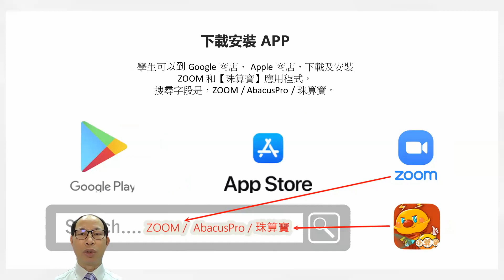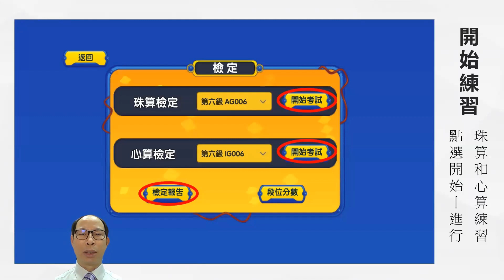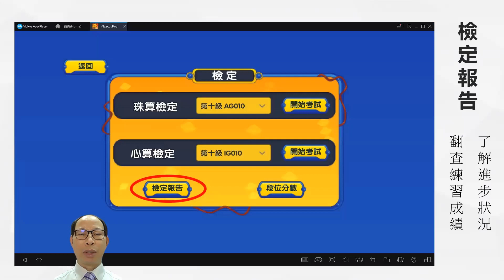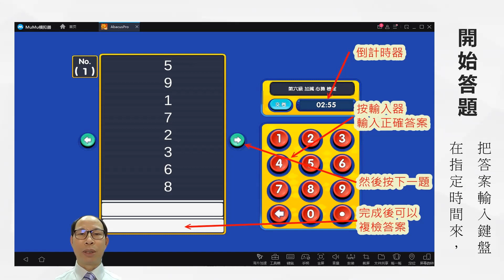線上 珠心算 檢定練習 和正式檢定 的流程安排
想知道線上執行 珠心算 檢定 的可行性，可以瀏覽此短片，要成功地執行線上 珠心算檢定，我們需要線上監考檢定的平台，線上練習檢定的平台，和線上執行即時檢定的平台。